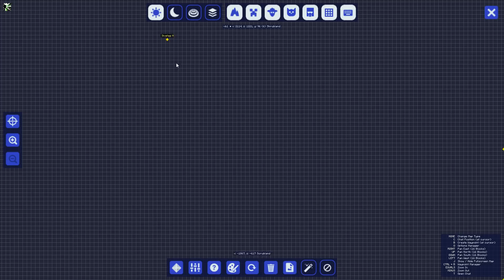A Hangyaember! 🐜 - Sprout 26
Sprout Modpack letöltés:
MCShop üzleteim:
Budapest - Duna Pláza, Pólus Center
Debrecen - Tesco (Kishegyesi út)